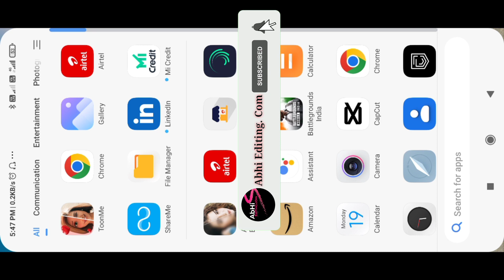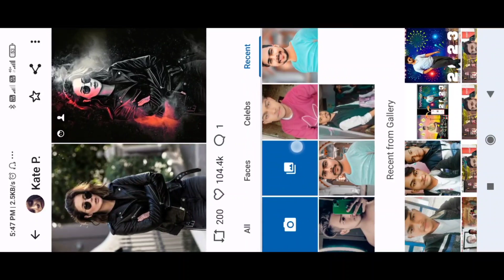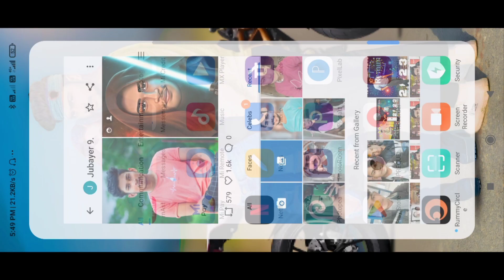Instagram ai avatar photo editing | Instagram Ai avatar Trending photo editing | cartoon editing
🎶Your Queries 🎶

Instagram reels trend
Instagram loading Filter photo
loading video effect
Instagram loading effect
Instagram reels
Instagram reels of tik tok
reels editing photo
reels editing video
instagram reels
instagram reels song
Instagram Trending Photo Editing Tutorial Instagram Viral Photo Editing Tutorial
Instagram Ai Avatar Photo Editing Tutorial Instagram Avatar Photo editing Tutorial Instagram Ai Trending Photo editing Tutorial
Cartoon Art
Oil Painting Photo Editing Tutorial
Instagram viral photo editing
ai avatar trend, ai avatar
lensa app avatar
ai avatar tiktok trend
instagram avatar trend
how to edit viral instagram ai avatar trend photo instagram avatar free
ai avatar trend
ai avatar
lensa app avatar
instagram avatar trend
lensa ai avatar
lensa ai avatar free
lensa ai avatar
Instagram Ai Avatar
How to Edit Viral Instagram Ai Avatar Trend Free Ai Avatar Free App
Ai Avatar Photo Editing Free App
Viral Instagram Ai Avatar Trend
Lensa Free App